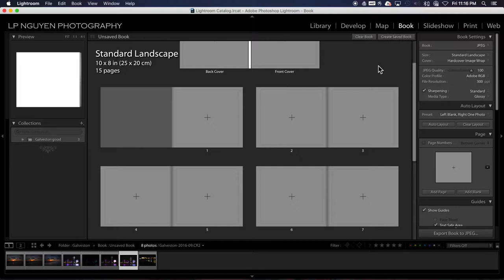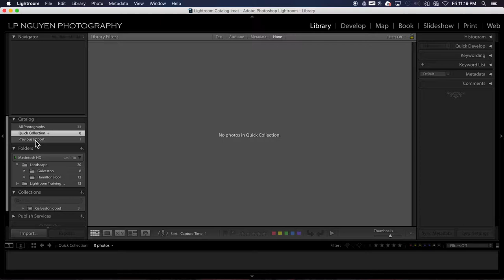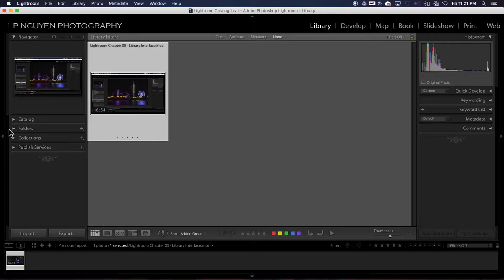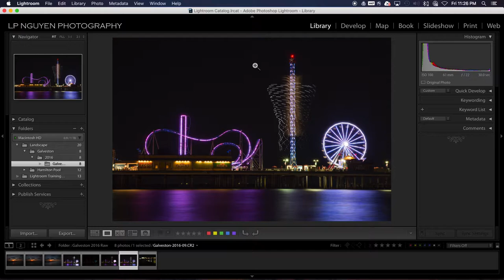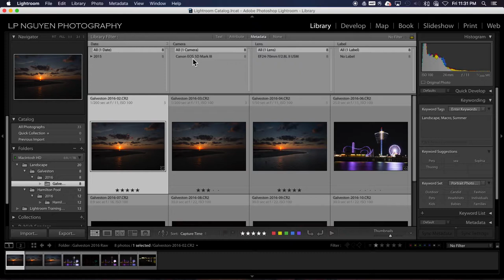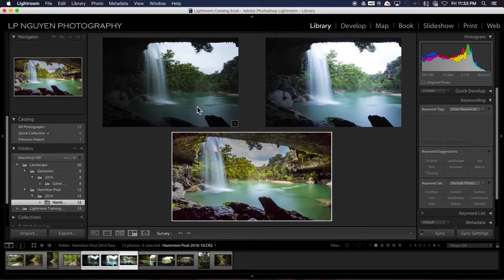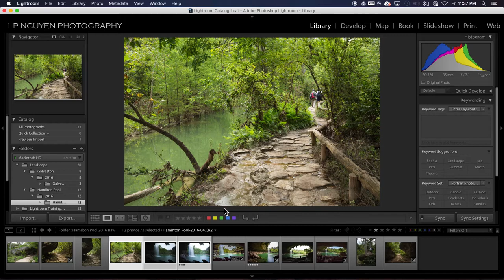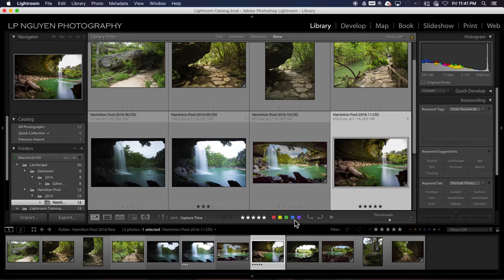Lightroom Chapter 05 Library Interface